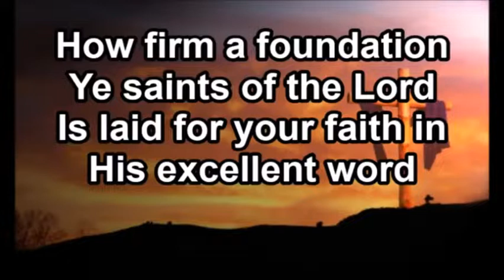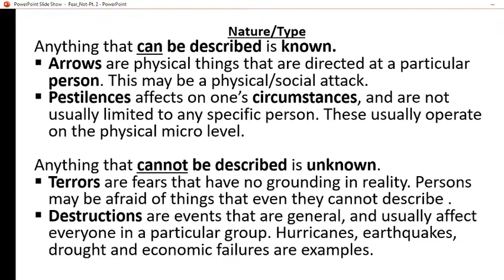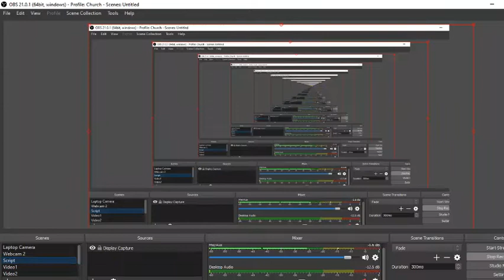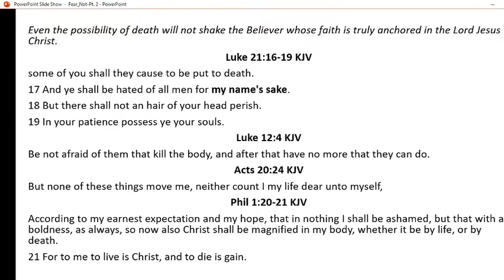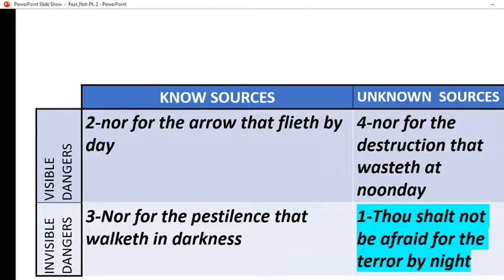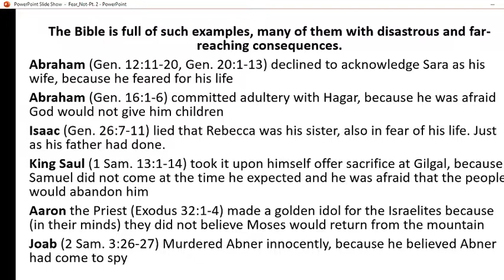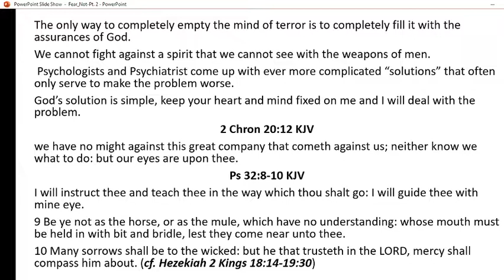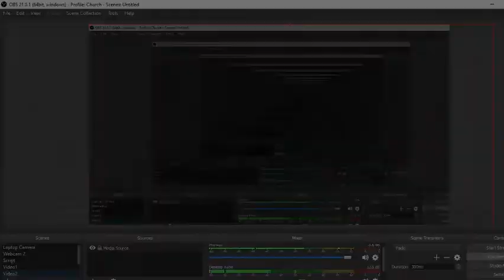Fear Thou Not Part2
An in-depth look at the topic of fear in this time.